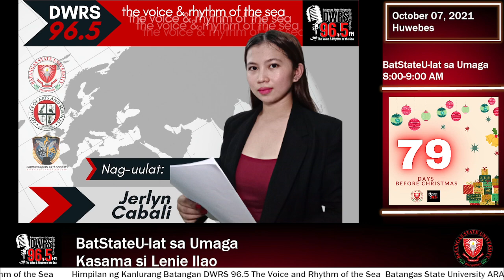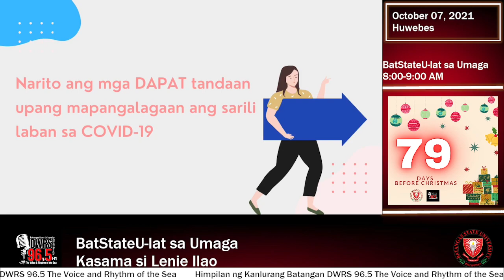BatStateU-lat sa Umaga Ep 035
BatStateU-lat sa Umaga Ep 035 was aired on October 7, 2021.